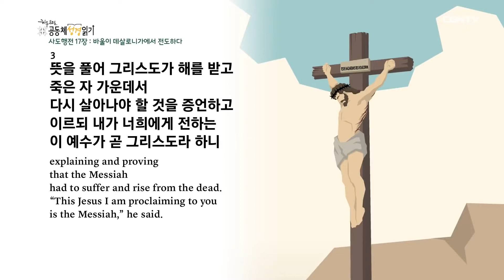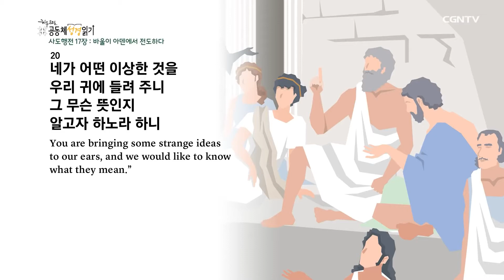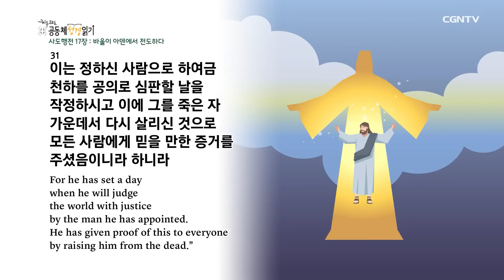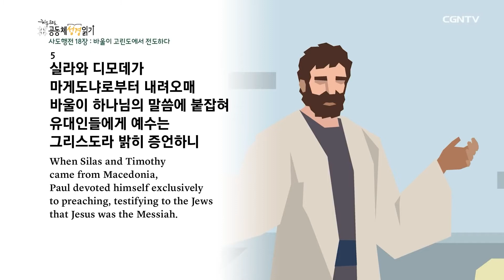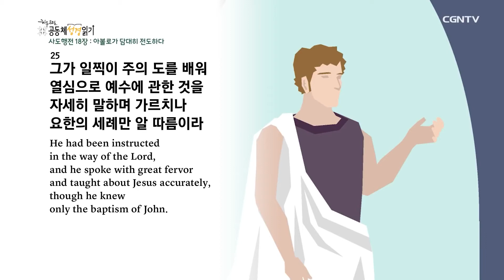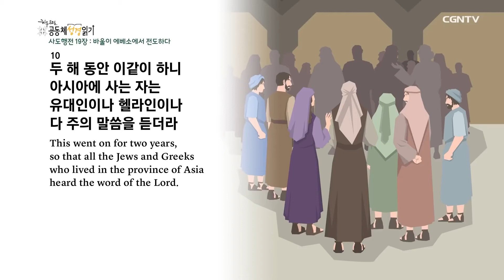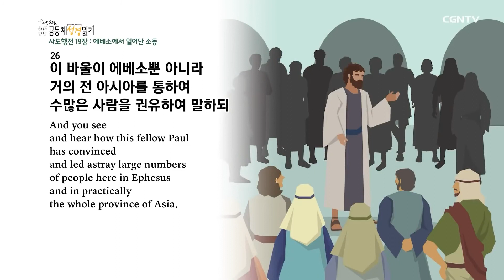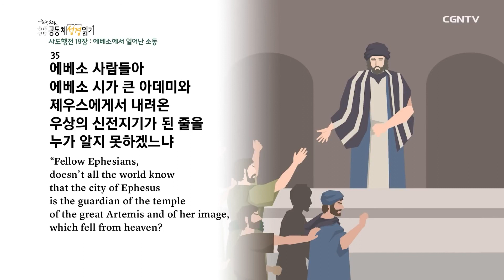[2021년 1독하기 도전!] 의정부영락교회 유소년부 11월18일 목 사도행전 17~19장